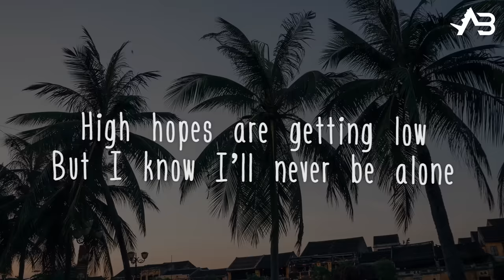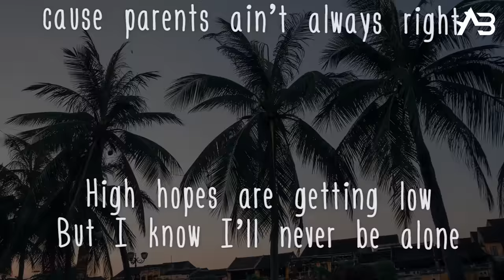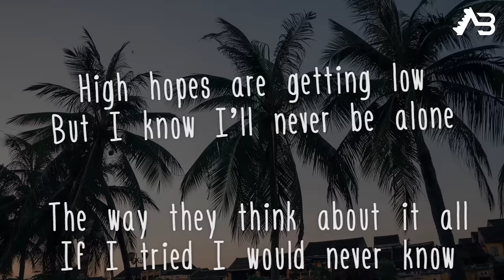YUNGBLUD - Parents (Lyrics / Lyric Video)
Lyrics:

I was born in a messed up century
My favourite flavoured sweets are raspberry amphetamines
I bought a carburetor age sixteen
I brush my teeth with bleach ‘cause I ain’t got time for cavities
My daddy put a gun to my head, said if you kiss a boy I’m gonna shoot you dead
So I tied him up with gaffa tape
And I locked him in a shed
Then I went out to the garden
And I f**ked my best friend cause my

High hopes are getting low because these people are so old
The way they think about it all
If I tried I would never know
High hopes are getting low
But I know I’ll never be alone
It’s alright, we’ll survive, cause parents ain’t always right

Put a toaster in my bath watch my mum and dad laugh
See a thousand volts go through the son they wish they never had
They told me casual affection leads to sexual infection
But it’s hard to get an erection when you’re so used to rejection
Yeah the teacher f**ked the preacher
Then he had to leave her
Had to wash away the sins
Of a male cheerleader
Hi, nice to meet ya, but nothing to believe in
So let me know when my breathing stops
Cause my

Tic, tock, stop the clock
Because I got the feeling that I’m gonna get shot
Because I got the feeling that I’m gonna get shot my